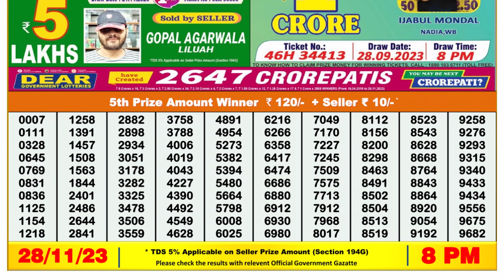Dear Lottery Sambad 8pm today 28.11.23 Nagaland State Lottery Result